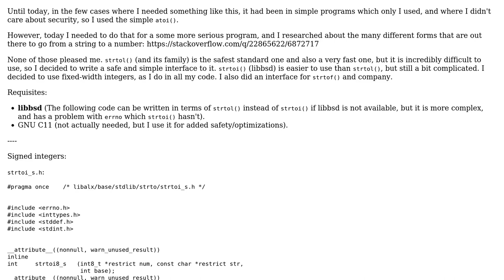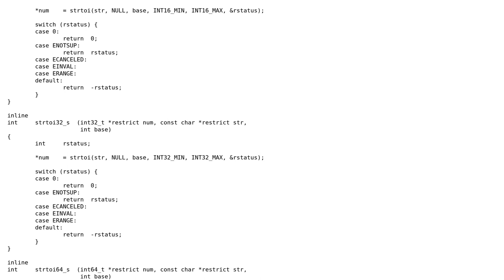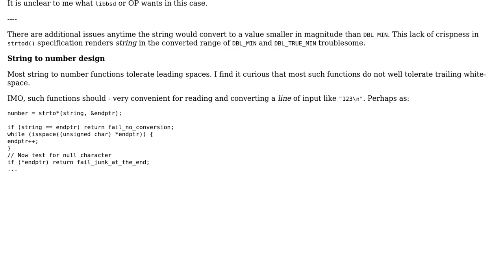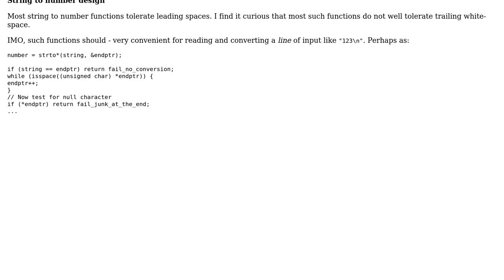Code Review: Safe and simple strtol() (2 Solutions!!)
Code Review: Safe and simple strtol()

With thanks & praise to God, and with thanks to the many people who have made this project possible! | Content (except music & images) licensed under CC BY-SA | Music | Images & others | With thanks to user vnp user chux - Reinstate Monica user alx and the Stack Exchange Network Trademarks are property of their respective owners. You are responsible for your own actions.